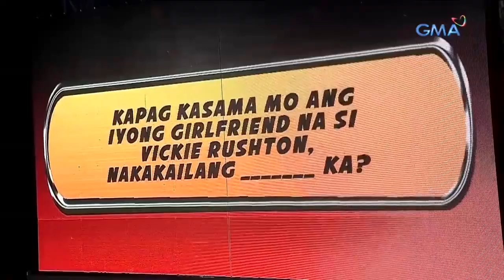TBATS: Kapuso stars answer the MOST DARING and INTRIGUING questions on 'Feeling the Blank!'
Ihanda na ang inyong mga sarili dahil tiyak na mawiwindang ka sa mga nakaka-intrigang tanong na walang alinlangang sinagot ng ilang Kapuso stars na sumalang sa 'Feeling the Blank' ng 'The Boobay and Tekla Show!' Sino-sino kaya sa kanila ang may pinakapasabog na rebelasyon? Panoorin sa video!

Watch episodes of 'The Boobay and Tekla Show' every Sunday night after 'Kapuso Mo, Jessica Soho' on GMA, starring the funny duo of Super Tekla and Boobay.